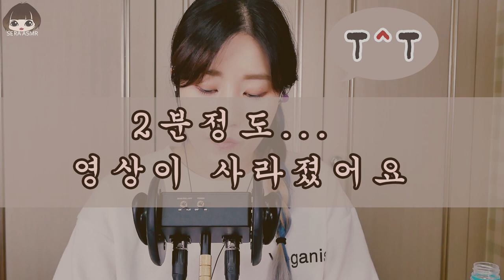"정약용" 읽기 4탄 Read the "Jeong Yak-yong" minor 3dio pro 2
오랜만에 조근조근으로 돌아온 정약용 읽기!! 4탄
언제쯤 ㅎㅎ 이 이야기의 마무리를 듣게 될까요!!